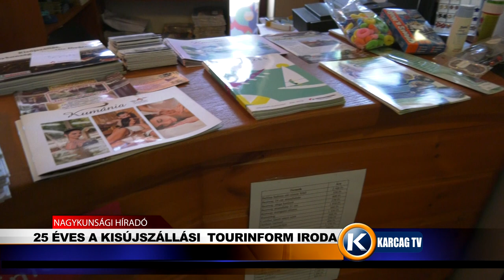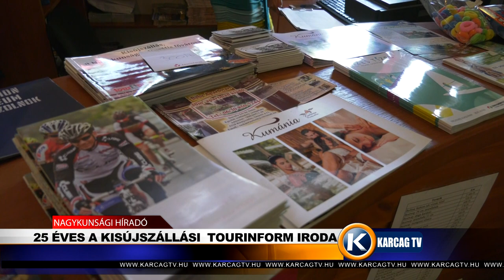Nagykunsági Híradó 20190927